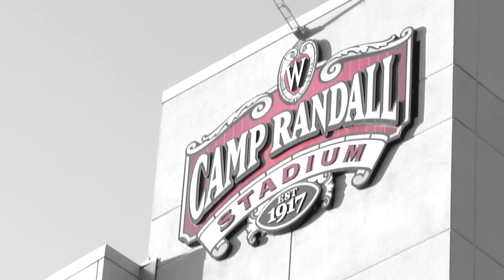Wisconsin vs. Utah State Highlights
The Badgers found themselves in the middle of another dramatic finish under the lights at Camp Randall against the Utah State Aggies. Kenzel Doe sparked Wisconsin with a third quarter punt return touchdown, and Montee Ball found the end zone to give Wisconsin a 16-14 lead. Utah State had a chance for a go ahead field goal with just seconds remaining but missed wide right, and in the words of Badger play-by-play man Matt Lepay "Thank you and good night!".